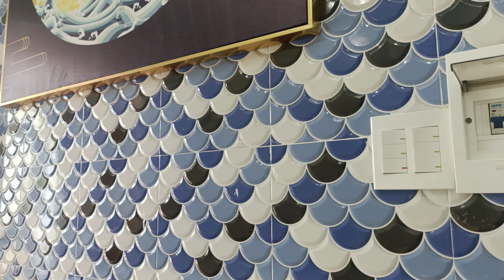Bđs CẦN THƠ NHÀ 1 TRỆT 1 LẦU MỚI TẶNG NỘI THẤT KDC CỬU LONG GẦN ĐẠI HỌC Y DƯỢC